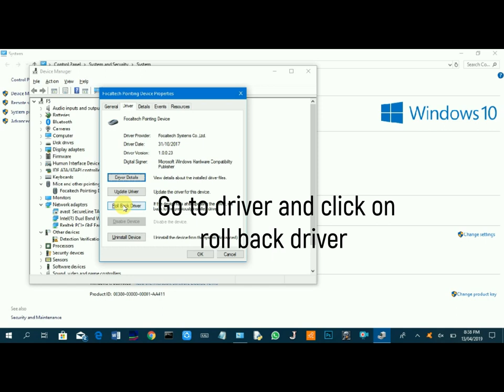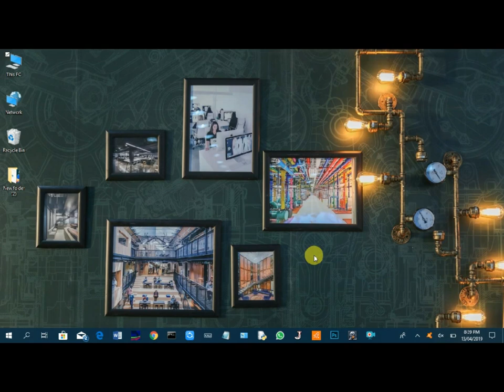How to fix gta vice city mouse problem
In this video I shall talk about how to resolve GTA VICE CITY mouse problem(mouse doesn't work during gameplay). I hope after following these steps, you shall be able to resolve this problem
# fixMouseproblem
- For the issue of speed, you may need to make some adjustments to the pointer setting to suit your preference.
- For the issue of the dancing mouse pointer, if is the first time you’re experiencing the problem, then a simple restart might fix it, but if it continues, then you might need to reinstall the mouse drivers.
- For the issue of the mouse or touchpad not working at all, you either need to install the mouse drivers or update the already installed drivers.  In this video, I used only the keyboard to demonstrate this fix.
If all three fixes fail, then your mouse might be having some technical faults, in which case you might need the help of a technician to help check it. gta vicecity mouse problem how to fix gta vice city mouse problem